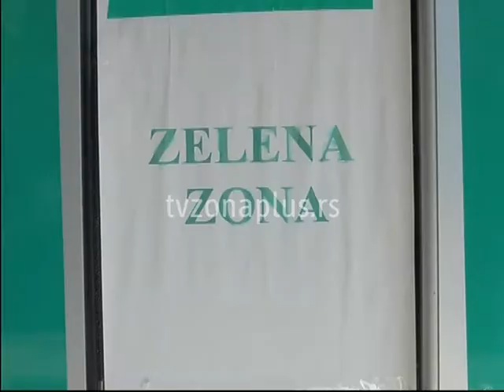PLUĆA I DALJE NAJUGROŽENIJA KOVIDOM